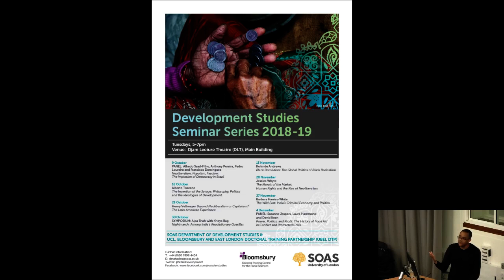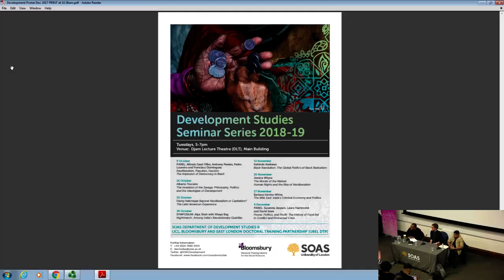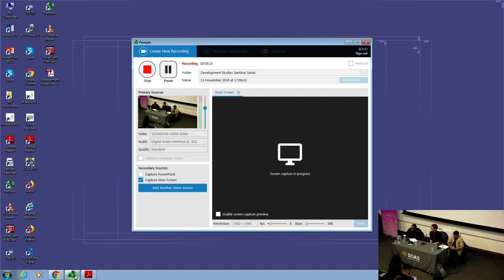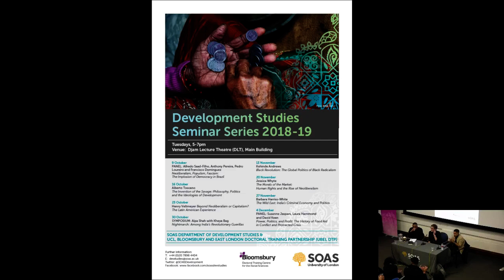Black Revolution: The Global Politics of Black Radicalism | SOAS University of London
This seminar titled "Black Revolution: The Global Politics of Black Radicalism" was given by Dr Kehinde Andrews (Birmingham City University) at the Department of Development Studies, SOAS University of London on 13 November 2018.
Black radicalism is one of the most misunderstood political philosophies that exist. Conflated with extremism, narrow versions of nationalism and misogynistic organisations, it has largely been dismissed or overlooked as the ‘evil twin on the civil rights movement’. This talk will recover the legacy of Black radicalism, outlining a tradition that provides a revolutionary alternative to the status quo. Calls for the Black Revolution challenge some of the central premises of development studies, demanding a route to liberation for Africa and her diaspora.

Kehinde Andrews is Associate Professor in Sociology, School of Social Sciences, Birmingham City University. Kehinde was previously a lecturer in Working with Children, Young People and Families; and Criminology at Newman University. He completed his PhD in Sociology and Cultural Studies entitled ‘Back to Black: Black Radicalism and the Black Supplementary School Movement' at the University of Birmingham. In 2013, Kehinde published his first book Resisting Racism: Race, Inequality and the Black Supplementary School Movement. He is now director of the Centre for Critical Social Research, founder of the Organisation of Black Unity, and co-chair of the Black Studies Association.